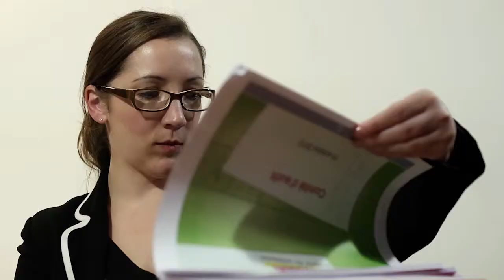Le métier de contrôleur interne - Les métiers de la mutualité - Le teaser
Le contrôleur interne contribue à identifier, évaluer et hiérarchiser les risques. Il élabore un plan de maîtrise des risques, réalise et actualise la cartographie des risques et ses impacts. Il formalise les processus et participe à la mise à jour des cartographies.

Il se déplace sur les différents sites de la Mutuelle et est amené à rencontrer les représentants métiers et les directions.

Pour en savoir plus sur ce métier ou sur les métiers de la mutualité, rendez-vous sur notre site Internet